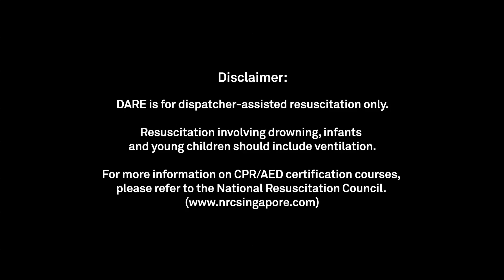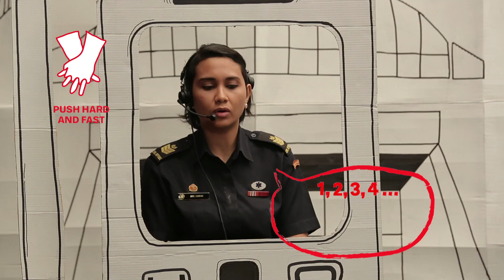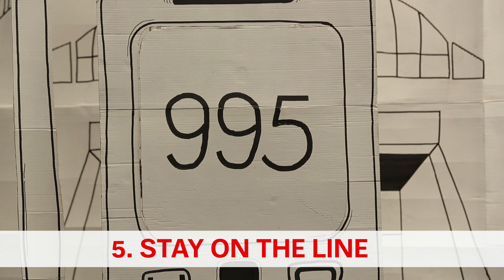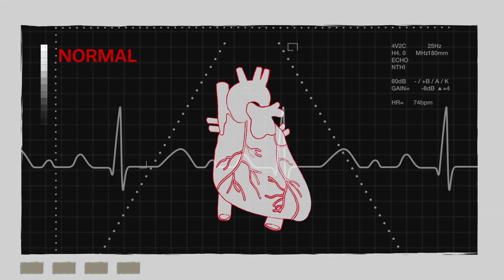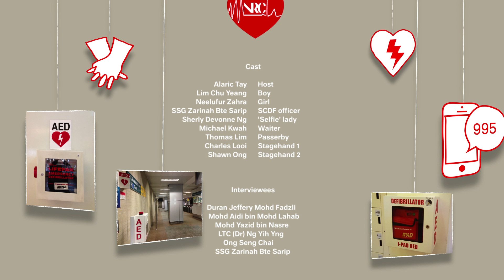The Importance of CPR | DARE (ALARIC TAY)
Last week I met a student who had once exchanged letters with me through the Straits Times Forum about the importance of CPR education in schools. Here’s the video we first made for this purpose 5 years ago. Read why we did so

Here's the rundown of this video:
Alaric Tay speaks with us on Cardiopulmonary Resuscitation and how to use an Automated External Defibrillator.
1:59: A reminder that persons who wish to perform a CPR should ensure that they are in a safe place.
2:13: A reminder that bystanders should call 995 for help immediately.
3:00: Short introduction on how to perform CPR.
3:28: Short introduction on how to use an AED.
5:13: Short introduction on the heart and a cardiac arrest.
6:12: Some heores and one survivor shared their stories on CPR.
8:51: These heroes discuss fears that people may have about performing CPR.
11:01: A more detailed step-by-step guide on what to do when someone is in a cardiac arrest.